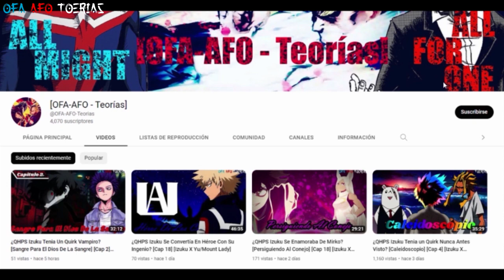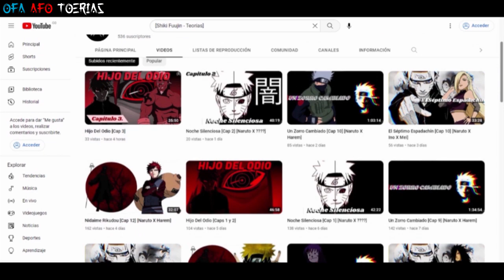¿QHPS Izuku Tenia un Quirk Nunca Antes Visto? [Caleidoscopio] [Cap 40] [Izuku X ?????]